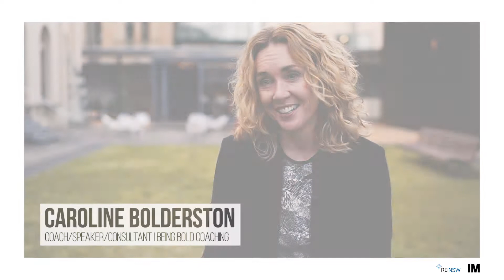REINSW Future Agent Summit | Caroline Bolderston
Caroline Bolderston, of Being Bold Coaching,  gives her views on REINSW's Future Agent Summit and the Pathway to Professionalism.